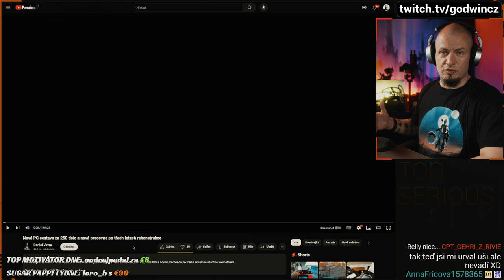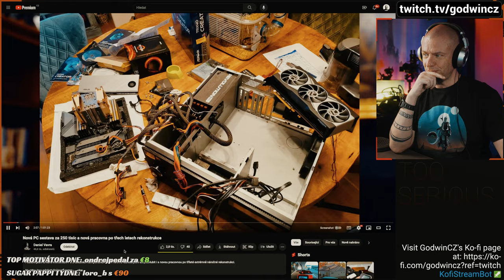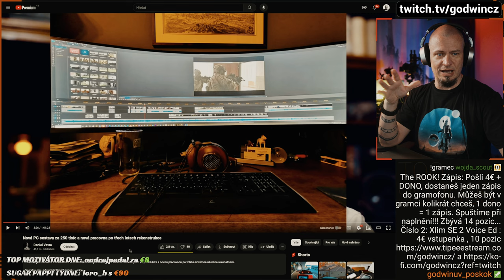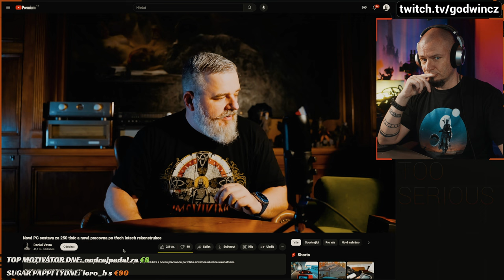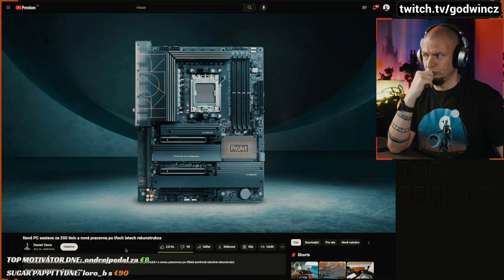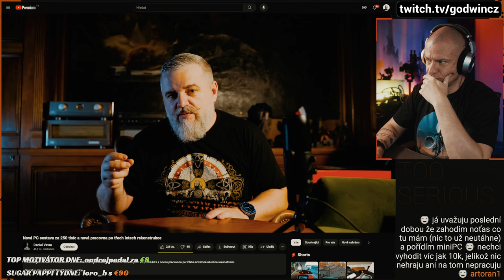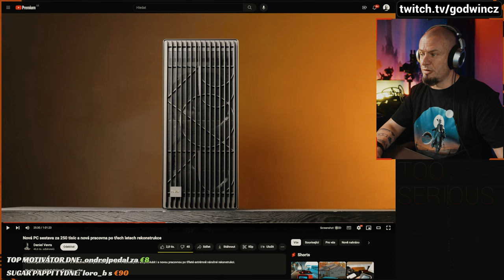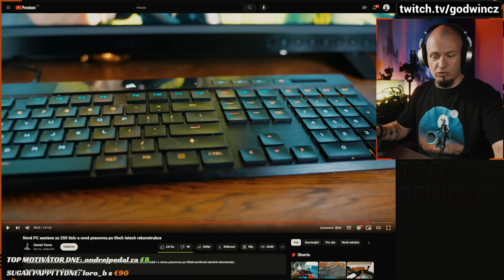Daniel Vávra, jeho pracovna, ASUS PROART a moje REAKCE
@chumaj001 nám ukázal jak vypadá jeho pracovna, podělil se o nový ASUS PROART hardware a ukázal nám svou lásku k audiofílii. A já si poslintal tričko a málem upadl do komatu...